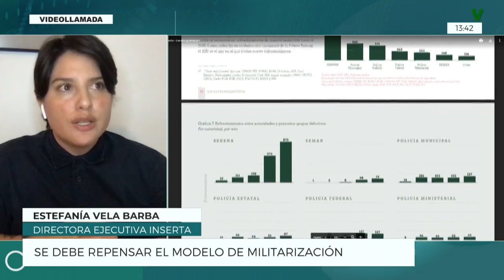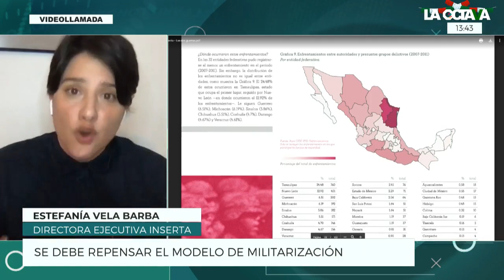La MILITARIZACIÓN con CALDERÓN y EPN falló; con AMLO la VIOLENCIA de la SEDENA VA EN ASCENSO: Vela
Estefanía Vela Barba, directora Ejecutiva de Intersecta, asegura que la militarización en los sexenios Felipe Calderón y Enrique Peña Nieto no funcionó y ahora, con Andrés Manuel López Obrador, la violencia y letalidad de la Sedena, va en ascenso.